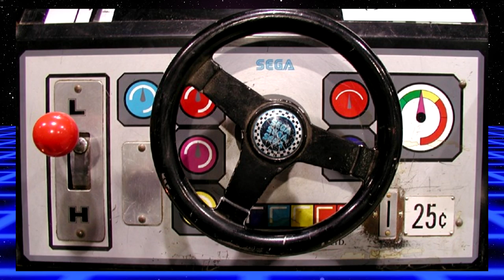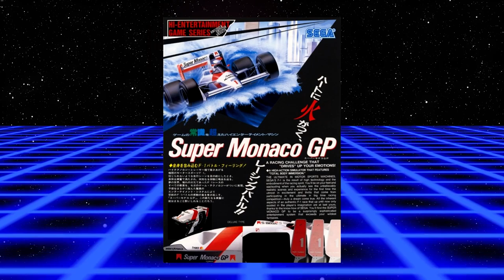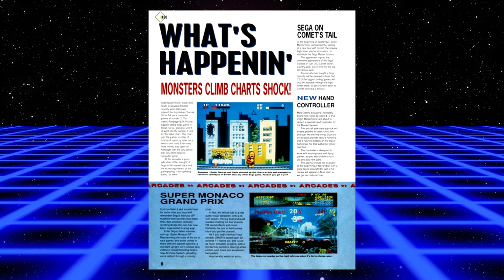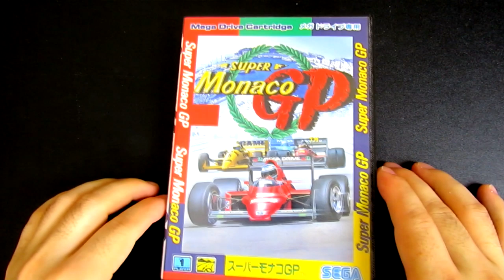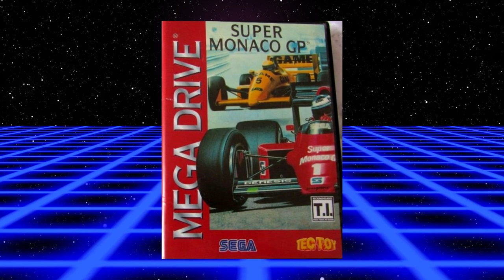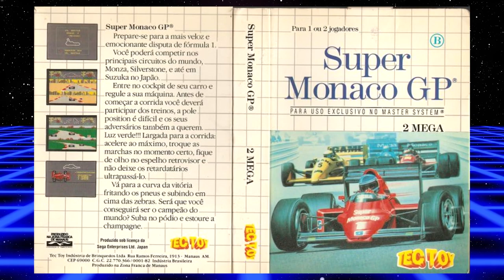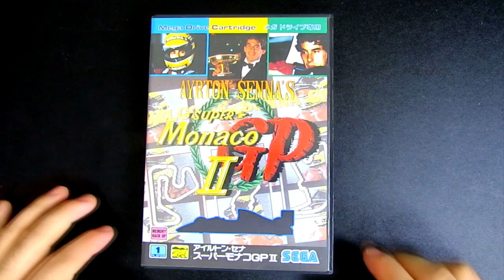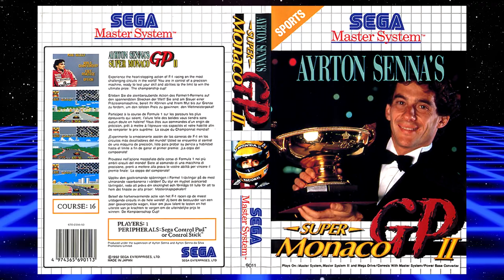O maior Clássico dos Jogos de Corrida da Sega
Existem 3 jogos da Sega que possuem o titulo Monaco GP
Monaco GP
Super Monaco GP
E Airton Sennas Super Monaco GP 2
Esses jogos tem uma grande importância tanto nos árcades, quantos nos videogames domésticos
E isso que vamos ver no vídeo de Hoje
Como eram os árcades desses jogos,
O sucesso que tiveram no Japão e no mundo
Os materiais promocionais desses jogos
E um pouco de Ayrton Senna